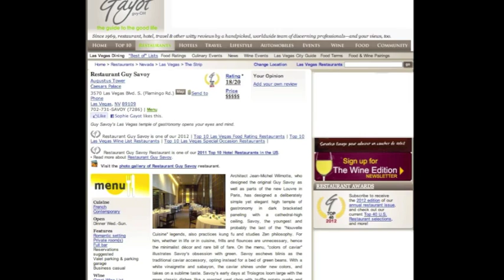Restaurant Guy Savoy, executive chef Mathieu Chartron -- Sophie Gayot of GAYOT.com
To read the review of Restaurant Guy Savoy, in Las Vegas, at Caesars Palace go